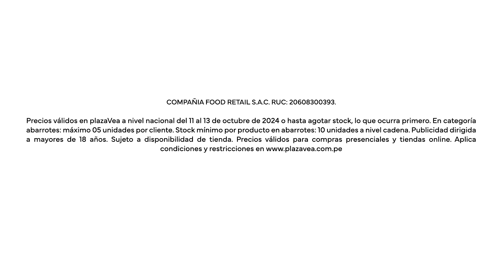✅ ¡Ropa limpia y oliendo rico a precios BAJ🤩S! Encuentra más en plazaVea y plazaVea.com.pe 📲